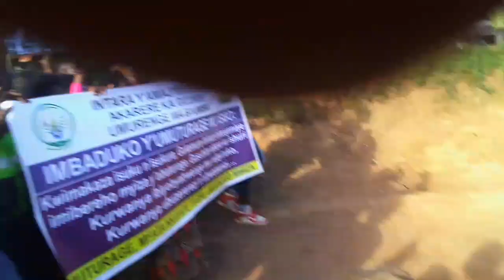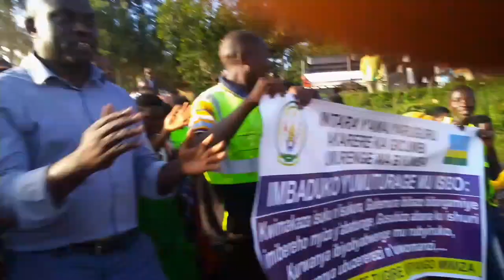REBA UBURYO UMUYOBOZI W AKARERE KA GICUMBI ASABANA N ABATURAGE